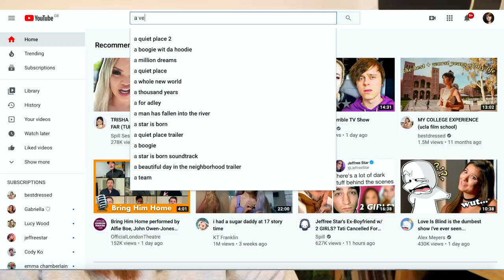I WATCHED A VERY POTTER MUSICAL FOR THE FIRST TIME!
In case you're stupid like me...